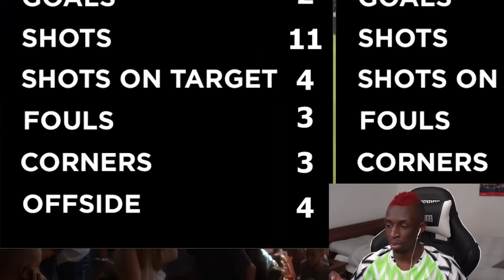THINGS YOU DIDN'T SEE IN THE SIDEMEN FC VS YOUTUBE ALLSTARS CHARITY MATCH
Thanks for all your support with this event, watching/streaming/donating. It all means a lot to us.